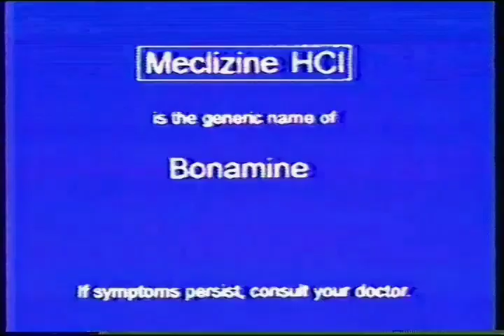Meclizine HCI, Bonamine 30s - Philippines, 1994/1999